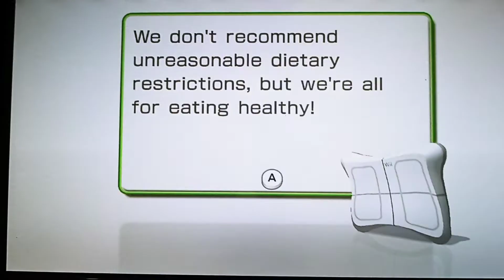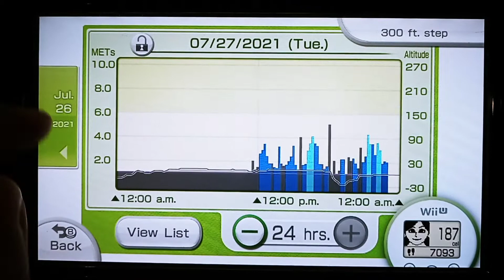Wii Fit U - Fit Meter Challenge - Tour of Italy Part 32